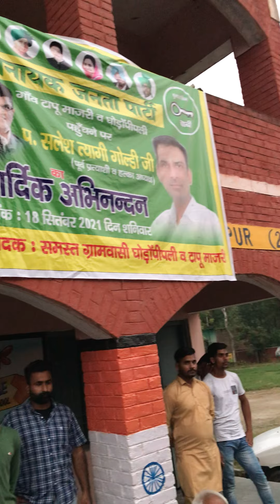Ghodopipli Jansabha JJP Halka Yamuna Nagar 🗝🗝